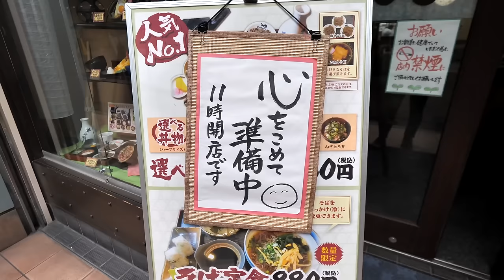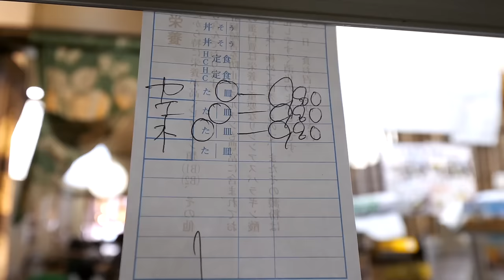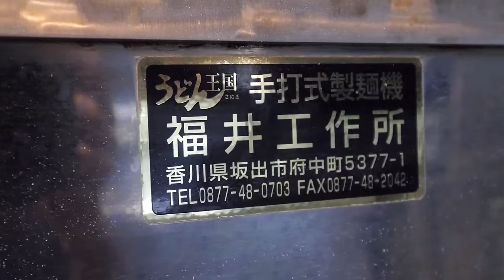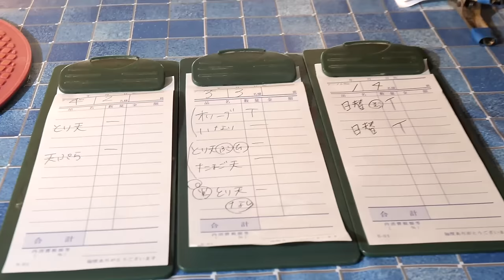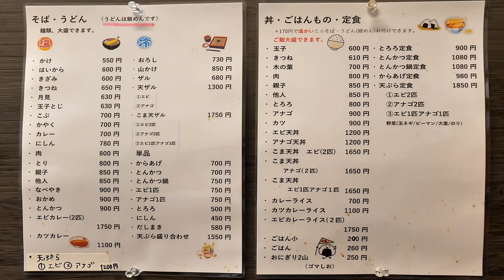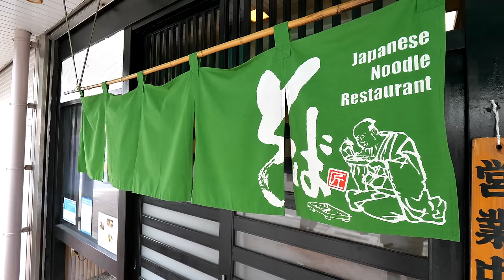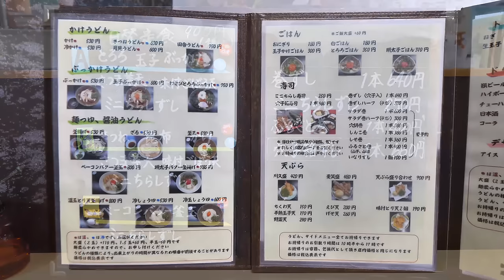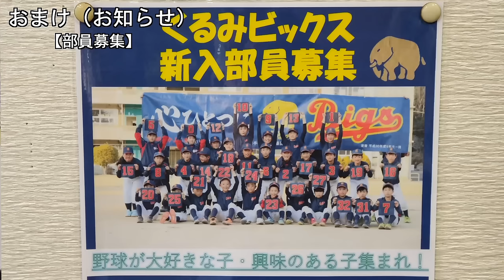カツ丼！天ぷら！驚異的な人気を誇る関西のうどん蕎麦屋４選丨Japanese Street Food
0:00 神戸）出石そば　いづも
住所　兵庫県神戸市長田区大橋町5-3-1

49:42 神戸）おうどん くるみ家
住所　兵庫県神戸市須磨区前池町2-8-13

1:34:25 神戸）駒家
住所　兵庫県神戸市長田区長楽町3-2-5

2:09:19 三木）さぬきうどん 川久 麦笑
住所　兵庫県三木市大塚2-356-1